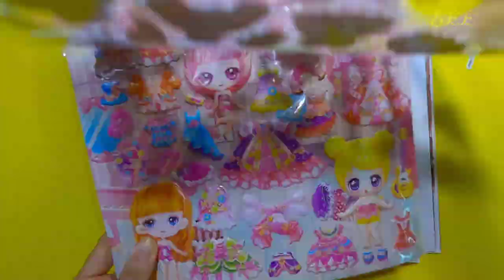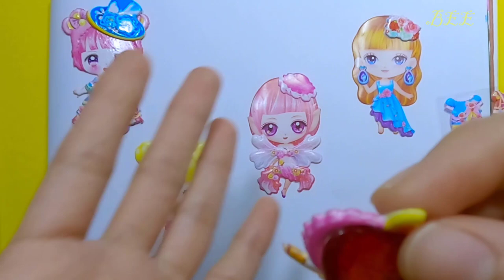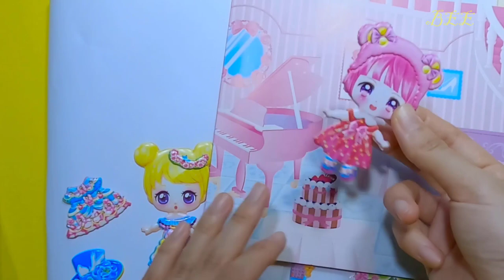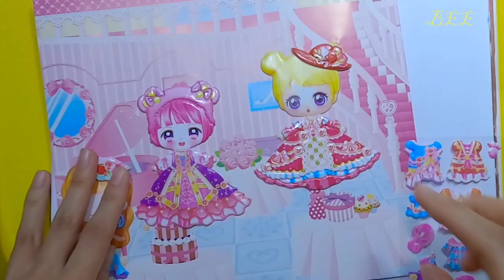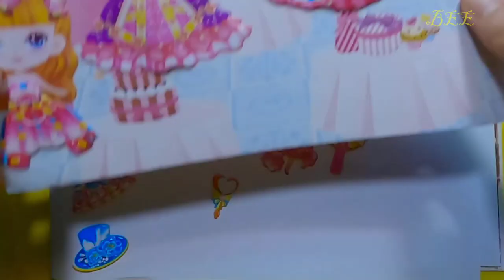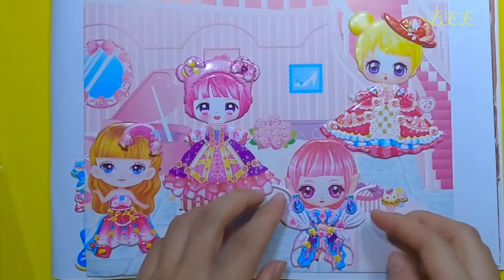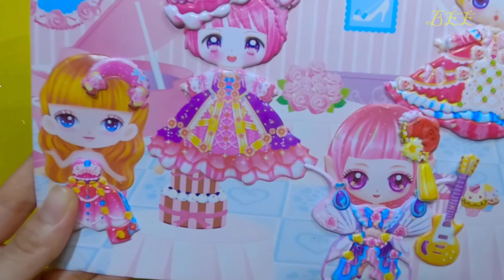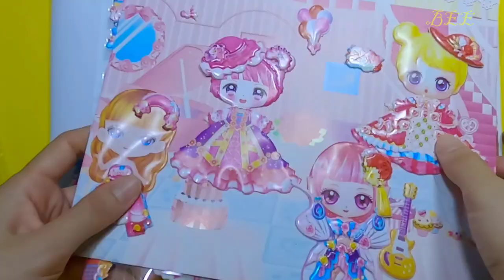Chơi hình dán thay trang phục cho búp bê đầu to